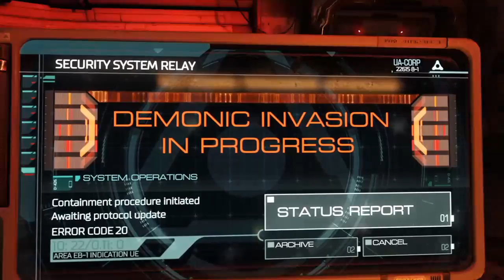Sergio_Santos's Live PS4 Broadcast